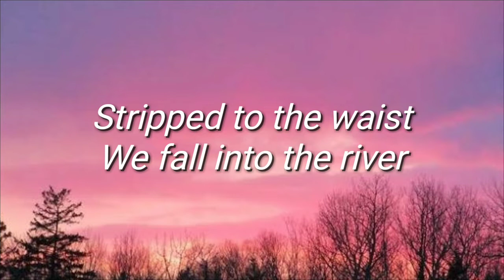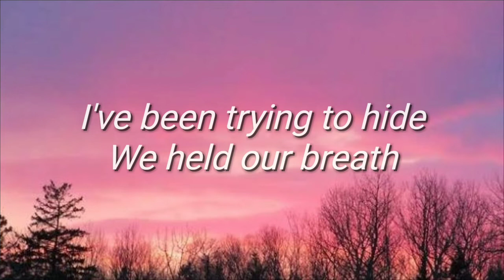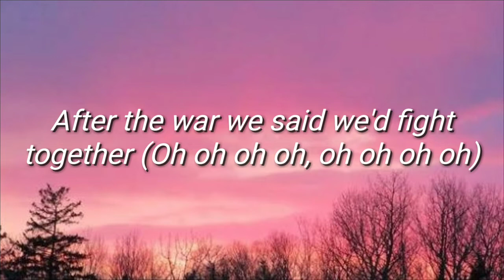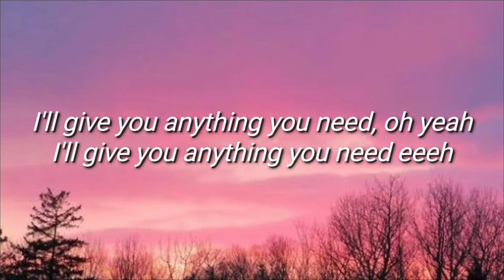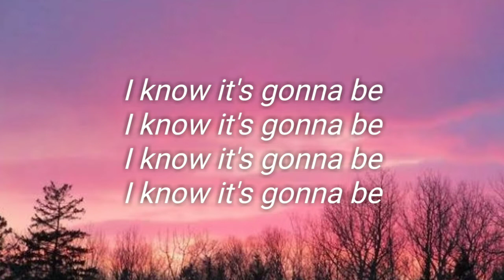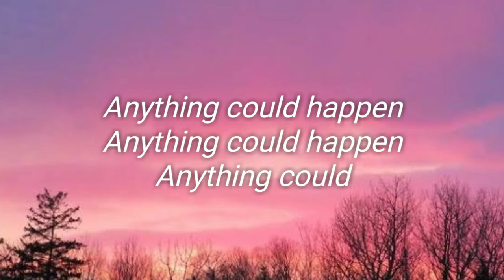Fifth Harmony Anything Could Happen Lyrics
Lyrics

Stripped to the waist
We fall into the river
Cover your eyes
So you don't know the secret
I've been trying to hide
We held our breath
To see our names are written
On the wreck of '86
That was the year

I knew the panic was over

But since we found out
Since we found out

That anything could happen
Anything could
U-hu-hu-hu-hu
Hu-hu-hu-hu-hu
Hu-hu-hu-hu-hu
Hu-hu-hu-hu-huuu

After the war we said we'd fight together (Oh oh oh oh, oh oh oh oh)
I guess we thought that's just what humans do (Oh oh oh oh, oh oh oh oh)

But now I've seen it through
And now I know the truth

Anything could
U-hu-hu-hu-hu
Hu-hu-hu-hu-hu
Hu-hu-hu-hu-hu
Hu-hu-hu-hu-huuu

Baby, I'll give you anything you need
I'll give you anything you need, oh yeah
I'll give you anything you need eeeh

Alright!
U-hu-hu-hu-hu
Hu-hu-hu-hu-hu
Hu-hu-hu-hu-hu
Hu-hu-hu-hu-huuu

Anything could
U-hu-hu-hu-hu
Hu-hu-hu-hu-hu
Hu-hu-hu-hu-hu
Hu-hu-hu-hu-huuu

Source: Musixmatch

Songwriters: Goulding Elena Jane / Eliot James Christopher